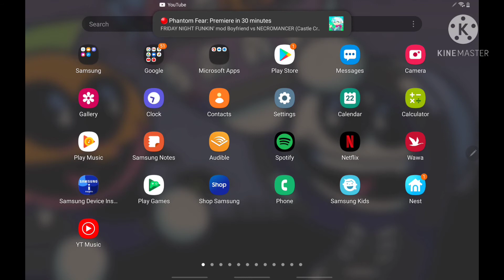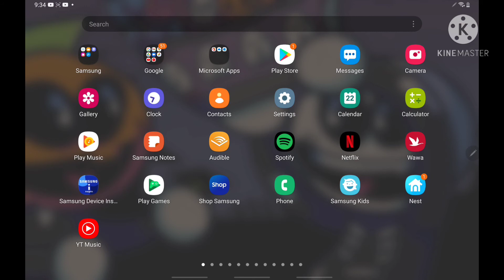My channel trailer!